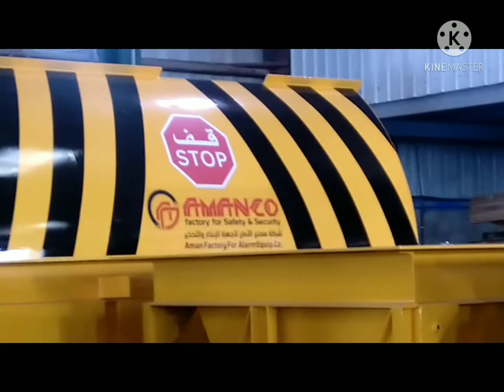3 DESIGN OF ROAD BLOCKER